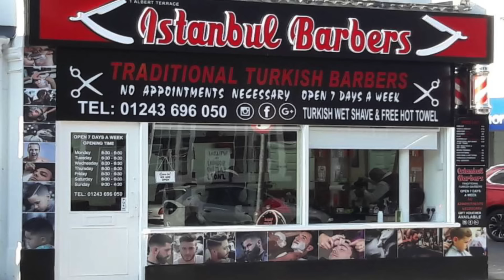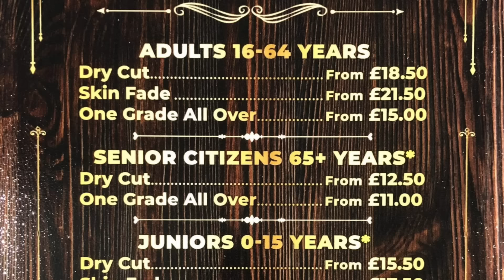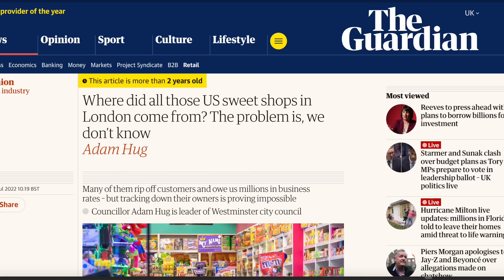Barbers and Nail Salons everywhere?! Here’s why… Money laundering & the British High Street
Ever wondered why there are SO many barbers, nail salons, and American Sweet Shops on the UK High street? Discover the hidden world of money laundering on the British high street. In this video, we explore how criminals use legitimate businesses to clean dirty money